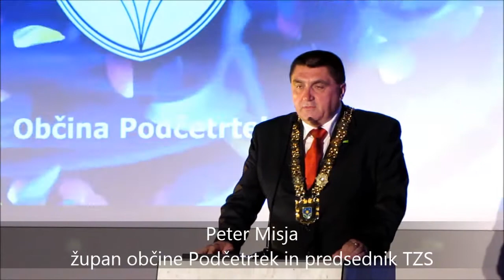Slavnostna seja OS Podčetrtek in 50 let Term Olimia 2016 nagovor župana Petra Misje